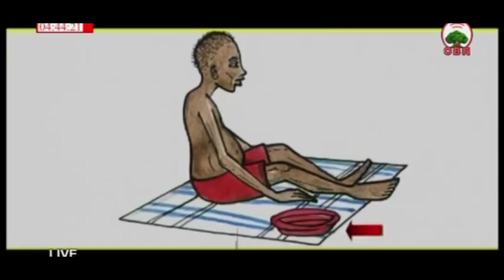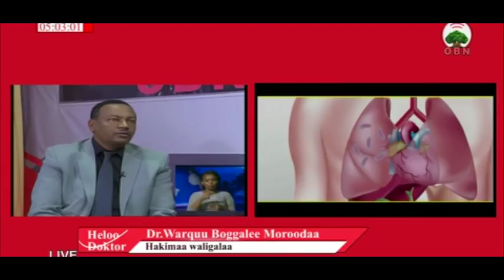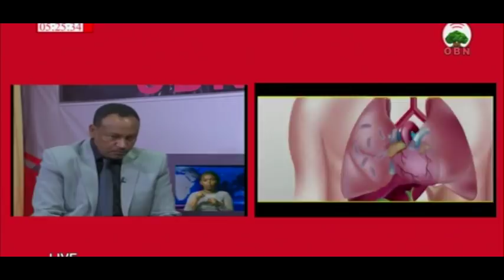HELOO DOKTAR 23 07 2010